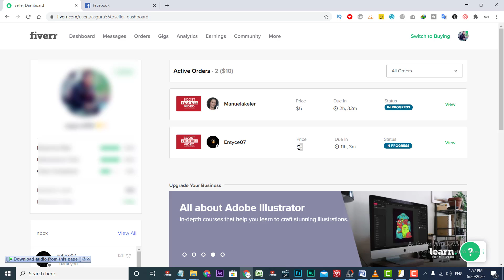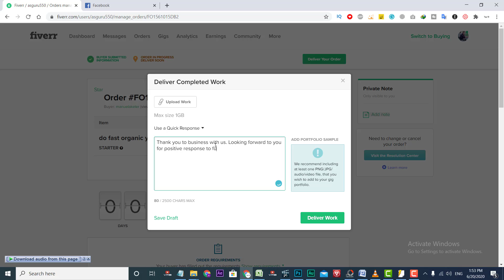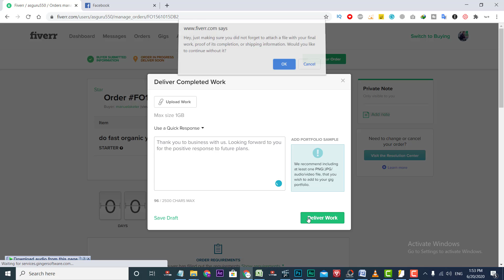Fiverr Complete Course in Urdu | Live Order On Fiverr 2022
kiya apko bhi fiverr ka live order deliver krna hai? Fiverr course k iss video mai complete tarika seekye.

Complete Fiverr Course
shorturl.at/bioPR